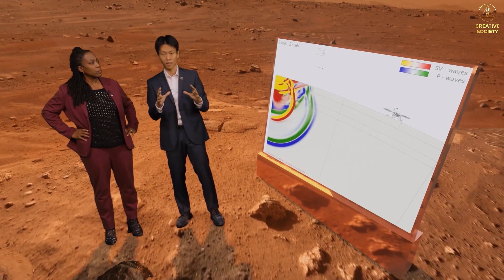Marsas bunda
Tai neįtikėtina! Dar visai neseniai buvo manoma, kad Marsas yra miręs. Tačiau pastaraisiais metais pradėjo vykti įvykiai, kurie šokiravo raudonosios planetos tyrinėtojus.

❓ Kas vyksta Marse
❓ Kodėl nuo 2019 m. čia fiksuojami Marso drebėjimai, o šių įvykių skaičius ir stiprumas nuolat didėja
❓ Kas iš tikrųjų pražudė Marsą ir kodėl jis staiga vėl atgyja
❓ Kaip veikla Marse susijusi su mūsų planeta

🌎 Kadaise Marsas buvo labai panašus į Žemę: tai buvo gyva Saulės sistemos planeta su augmenija, vandenynu, šiltu klimatu ir galbūt žmonėmis. Dabar tai - negyva dykuma. Kas čia nutiko?

Siūlome jums leistis į nedidelę ekskursiją po raudonąją planetą ir patiems padaryti išvadas.

‼️ Žmonija visada svajojo Visatoje rasti gyvybę. O dabar, kai Marse atsirado gyvybė, šis faktas kažkodėl nutylimas. Kaip ir tai, kad jau po kelerių metų mūsų planetą gali ištikti liūdnas Marso likimas!
Sužinokite, ką daryti, kad taip neatsitiktų - žiūrėkite visą tarptautinį internetinį forumą "Pasaulinė krizė. Atsakomybė":
▶️ Forumo transliaciją internetu žiūrėkite "Kuriančioji visuomenė" kanale "YouTube" platformoje:
   • Pasaulinė krizė. Atsakomybė | Tarptau...

📍 Žiūrėkite ankstesnį tarptautinį forumą "Pasaulinė krizė. Yra išeitis":    • Pasaulinė krizė. Išeitis yra | Tarpta...